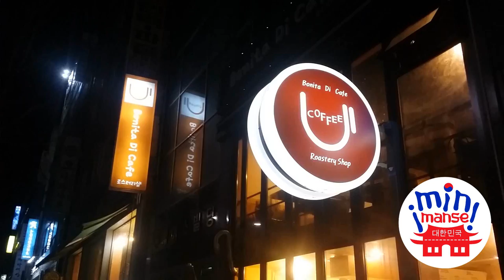CAFETERIA CON MAPACHES (bonita di cafe)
Aqui les dejo mi video cunado tuve la oportunidad de ir al café con mapaches para poder jugar con ellos ! son re tiernos y amigables pero mi cara de miedo y susto por pensar que me morderían XD kkk